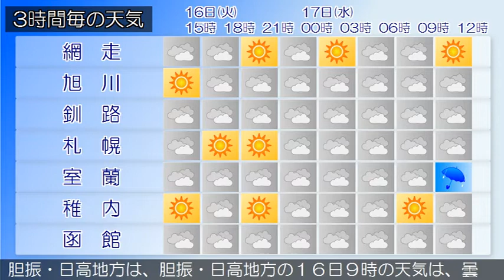2019/07/16 北海道地方の天気予報 昼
北海道付近は、１６日は千島近海を南東に移動する高気圧の張り出しの中となるでしょう。１７日は次第に気圧の谷が近づく見込みです。石狩・空知・後志地方は、１６日は、高気圧の張り出しの中となるため、曇り時々晴れでしょう。上川・留萌地方は、１６日は、上川地方では曇り昼過ぎ晴れ、留萌地方では晴れ夕方から曇りでしょう。網走・北見・紋別地方は、１６日は、曇り時々晴れで、紋別地方では昼過ぎから夜のはじめ頃雨の降る所がある見込みです。釧路・根室・十勝地方は、釧路・根室・十勝地方の１６日９時の天気は、おおむね曇りとなっています。渡島・檜山地方は、渡島・檜山地方の１６日９時の天気は、曇りまたは晴れとなっています。胆振・日高地方は、胆振・日高地方の１６日９時の天気は、曇りとなっています。宗谷地方は、１６日は、曇り時々晴れでしょう。